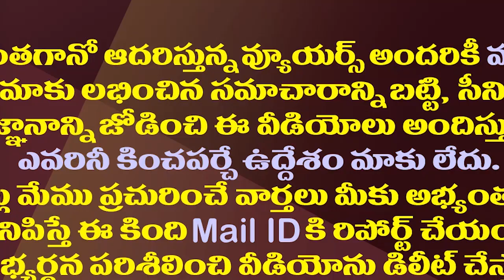గాజువాక నుంచి గంటా..అవంతికి ప్రత్యర్థిగా శ్రీభరత్| Lokesh Co-Brother Bharat To Contest From Bheemili